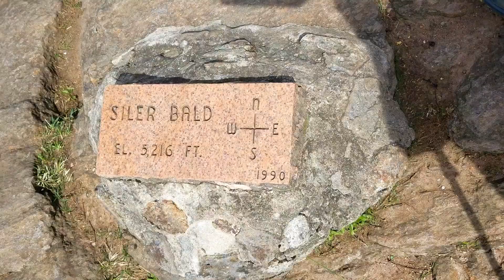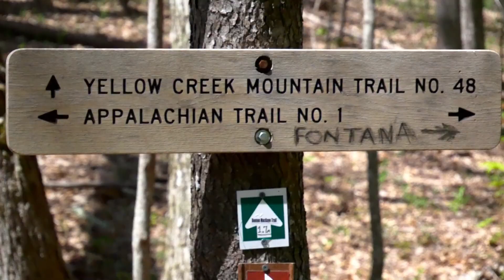AT Stories Ep.3 - A filler episode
a href=" Music by HookSounds /a